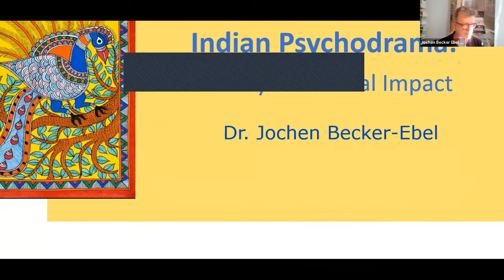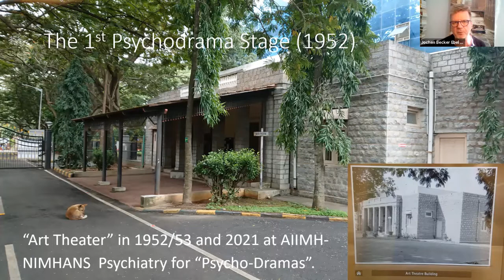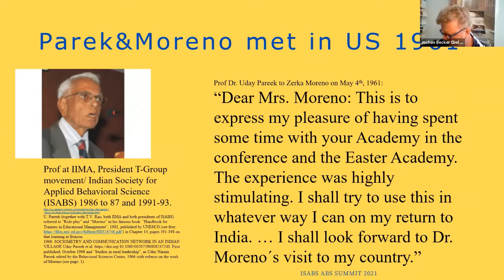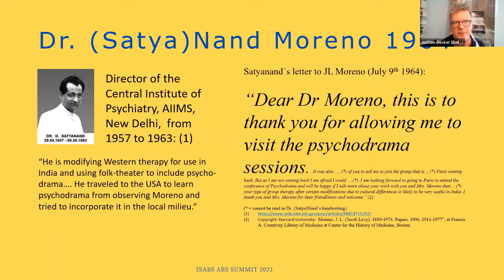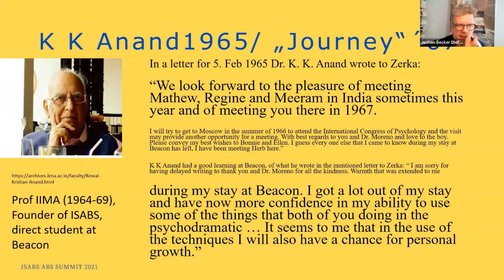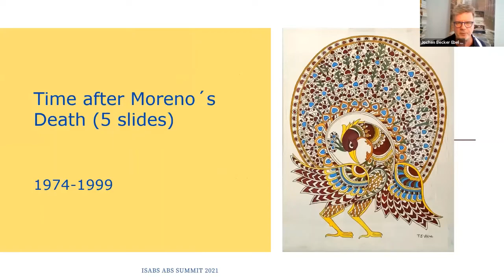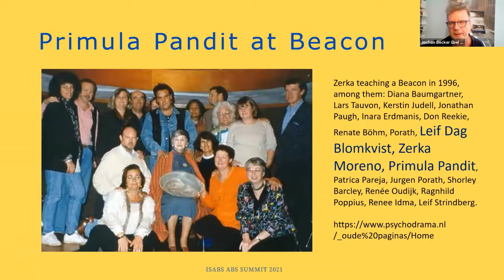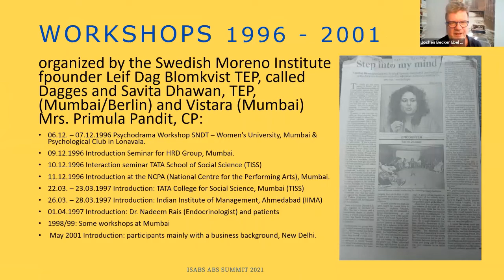Indian psychodrama: History and social impact - Jochen Becker-Ebel